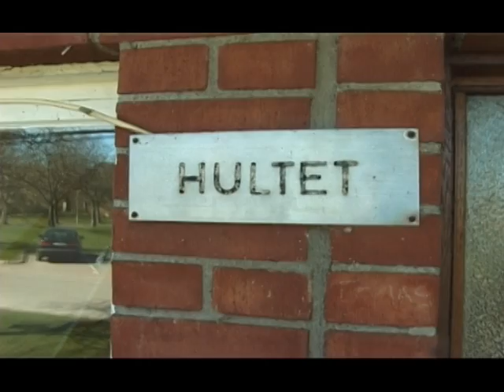Hultets Personporträtt 2 - Ninja